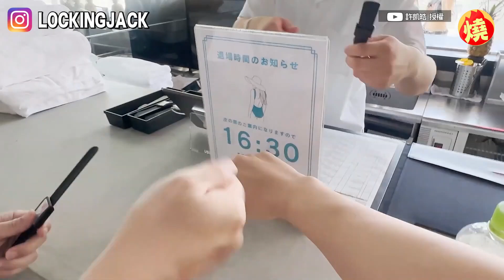元元開箱東京泳池咖啡廳 「全是比基尼辣妹」許凱皓驚呆：人生第一次－全民話燒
女星元元（吳婕安）擁有魔鬼身材和甜美臉蛋，再加上個性純真，被網友封為「呆萌女神」，在IG上擁有百萬粉絲，人氣超高，日前她與好友許凱皓兩人，跟著攝影師千翔的腳步到日本澀谷體驗泳池咖啡廳，許凱皓表示，這間咖啡廳只有在夏季才會開門，且每一位客人都必須身穿泳衣才能進去，因此到了現場後，他發現整間咖啡廳裡，只有他和千翔兩人是男生，其餘都是女生，不禁嘴角上揚，表示每位女孩都很可愛。